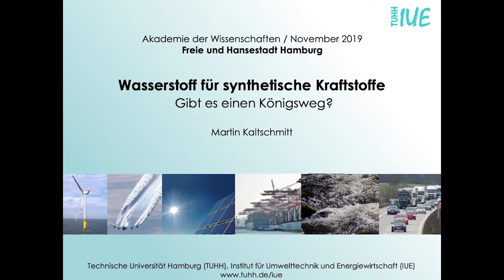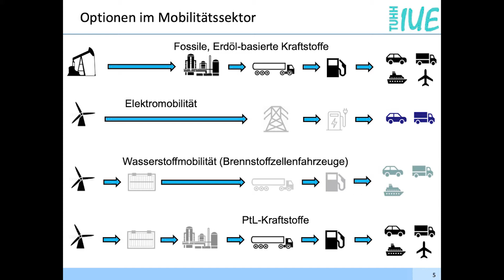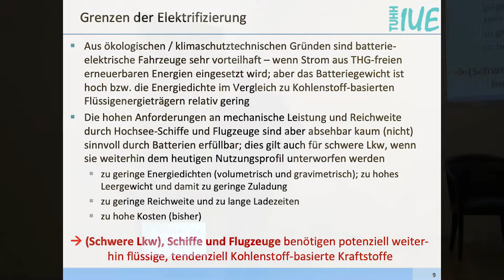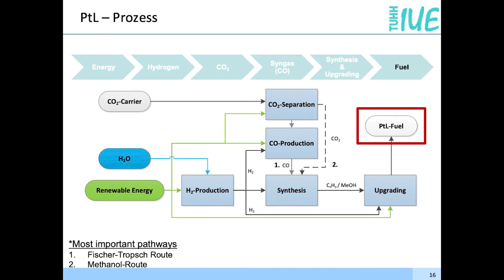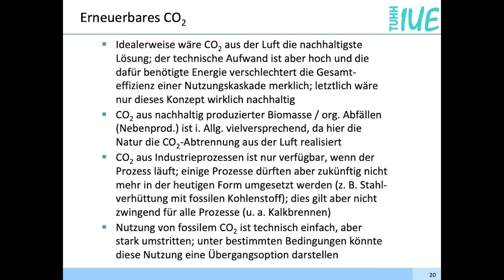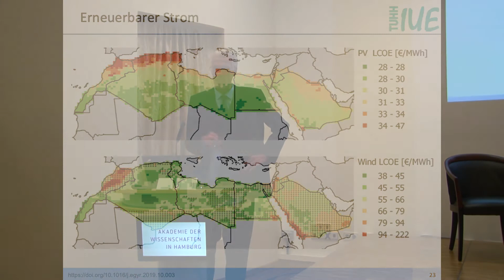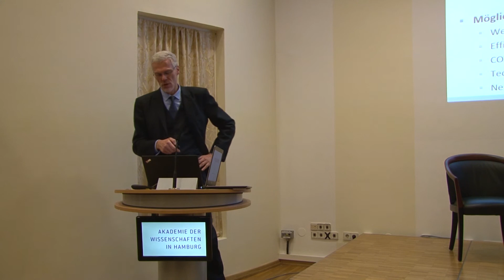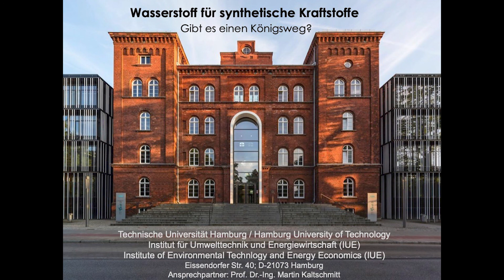Impulsvortrag: „Wasserstoff für synthetische Kraftstoffe – Gibt es einen Königsweg?"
„Wasserstoff für synthetische Kraftstoffe – Gibt es einen Königsweg?“
Prof. Dr.-Ing. Martin Kaltschmitt - Institut für Umwelttechnik und Energiewirtschaft (IUE), Technische Universität Hamburg